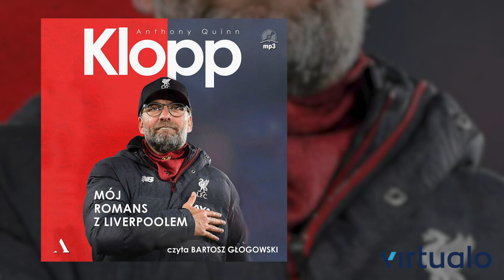Anthony Quinn. Klopp. Mój romans z Liverpoolem. Audiobook PL.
Najnowsza i najciekawsza biografia najlepszego trenera 2019 i 2020 roku według FIFA!

Słynna pieśń "You'll Never Walk Alone" nigdzie nie brzmi tak potężnie jak na Anfield. Kibice Liverpoolu to wyjątkowe i bardzo wymagające plemię. Z kolei Jürgen Klopp bez wątpienia należy do najlepszych i najbardziej szanowanych współczesnych trenerów. Czym Niemiec przekonał do siebie trudnych do obłaskawienia fanów z Merseyside? Nie tylko zdobyciem mistrzostwa Anglii po 30 latach posuchy i triumfem w Lidze Mistrzów po 14 latach przerwy. Klopp jest po prostu równym gościem! Kochamy go za poczucie humoru i cięte riposty. Za piłkarską pasję, łagodne usposobienie i świadomość własnych wad. Za to, że jego drużyny grają piękny, ofensywny futbol. Za to, że dba o każdego pracownika klubu i każdego kibica. Klopp naprawdę mówi: nigdy nie będziesz szedł sam.

Nie zawsze jednak było tak pięknie. Książka Anthony'ego Quinna to opowieść także o chudych latach Liverpoolu, o tęsknocie za trofeami, a także o mającym długą tradycję uprzedzeniu Anglików do Niemców. Autor gorącą miłością kocha swój klub, futbol i popkulturę, od liczb i dat woli uczucia i wartką opowieść - tak umieją pisać tylko Anglicy. W tej książce Liverpool i Klopp są sobie przeznaczeni, pasują do siebie jak pytanie i odpowiedź.

Czyta Bartosz Głogowski.